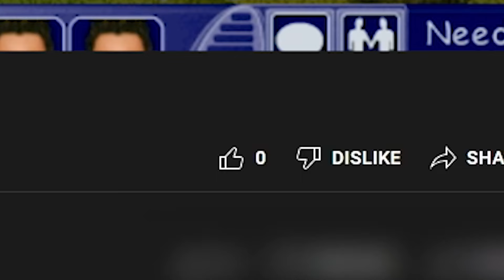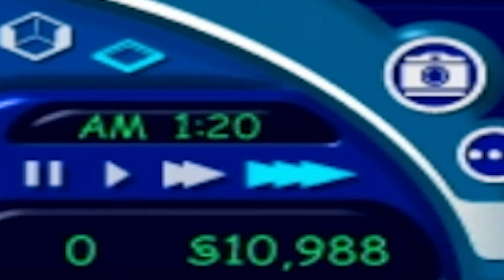5 Scariest Things In The Sims 1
The Sims 1 ORIGINAL PC GAME
The Sims 1 COMPLETE COLLECTION PC
The Sims 1, PS2
Plumbob Sticker
Plumbob Coffee Mug
Sul Sul Pin
Eat Sleep Sims Repeat SHIRT

In this video we're going to look at the top 5 all time scariest things in The Sims 1.

The Original Sims is one of the best computer games of the 2000s. It's certainly better than The Sims 4 in my mind. While there aren't tons of mods and packs to dive into, there is a certain amount of nostalgia that you feel when you play this classic computer game. However, it is one of scariest video game of all time. And this video is going to explain why. I'm going to detail the 5 scariest things in the game, bone chilling, spooky, eerie things. We've got the Sims 1 burglar. We have a fire. We have the Goth house ghosts. And plenty more! Whether you're watching this on mobile desktop, or on a TV, I guarantee you will be a little scared.